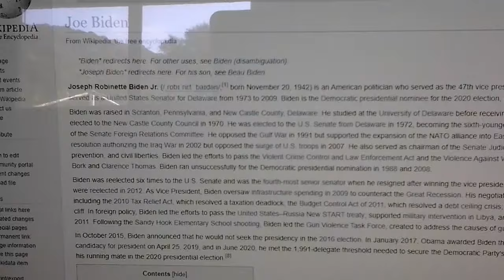Joe Biden Marching For Tourists Matter In Arkansas USA